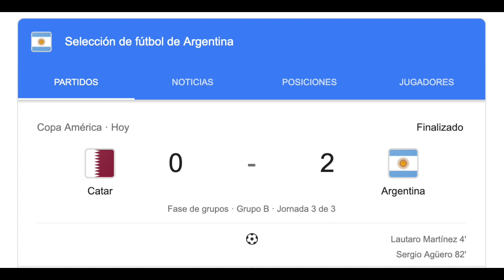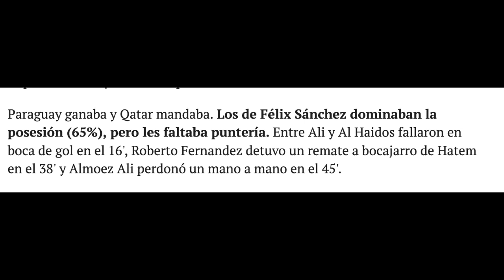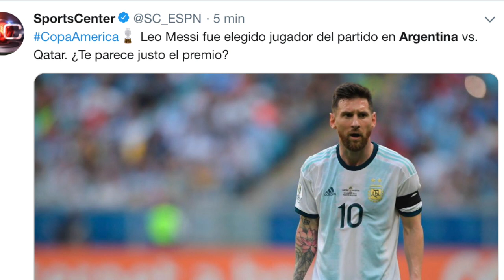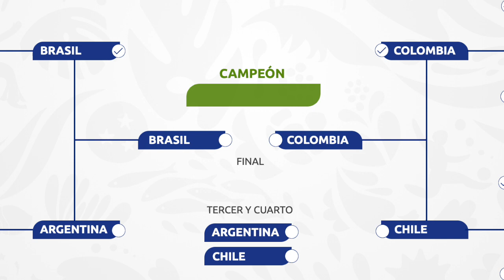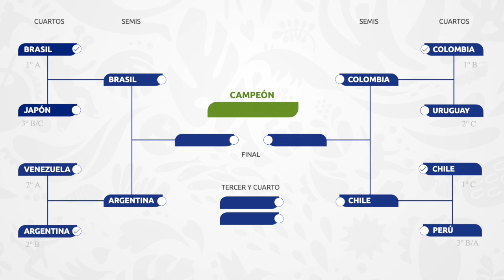Pero Messi juega "Solo" - Argentina vs Qatar 2-0 ( La Copa América vale más que un Mundial)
Messi y Argentina "Callan" bocas:  Argentina vs Qatar 2-0  ( La Copa América vale más que un Mundial)